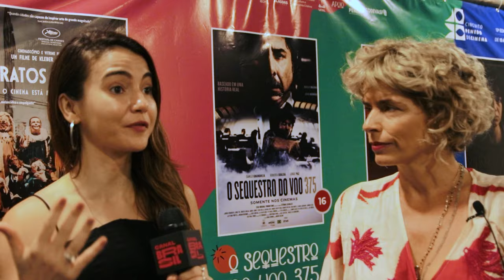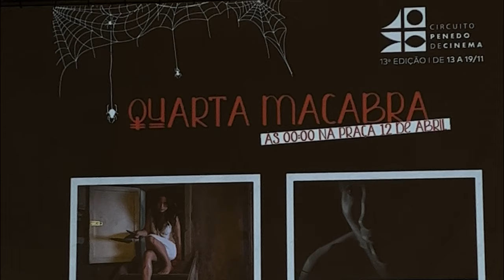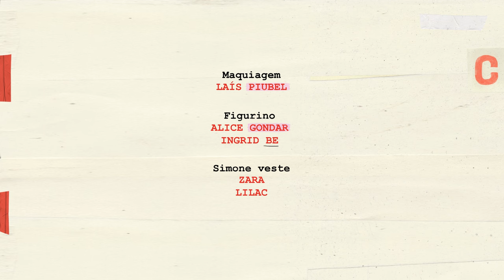Circuito Penedo de Cinema 2023 marca a reabertura do Cine Penedo, um cinema de rua gratuito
O diretor do Circuito Penedo de Cinema Sérgio Onofre é um dos responsáveis pela reabertura do Cine Penedo, um cinema de rua com programação totalmente gratuita e que teve sua primeira sessão durante o festival que reúne curtas e longas de diversas partes do país. Camila Morgado foi uma das juradas que escolheram os premiados no interior de Alagoas.

E também na TV:
NET: canal 650 HD e canal 150 SD
Oi TV: canal 806 HD e canal 66 SD
SKY: canal 113 ou 513
Claro TV: canal 650 HD e canal 67 SD
Vivo TV: canal 103
Vivo TV (DTH): canal 806 HD e 566 SD